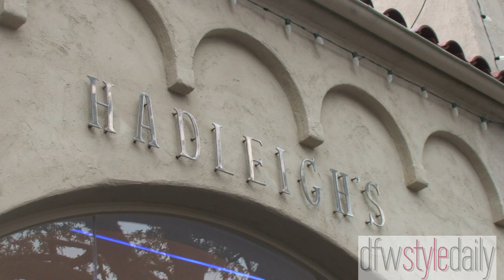Hadleigh's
A look around Hadleigh's in Dallas, TX
2:06-2:16 Video provided by Hadleigh's